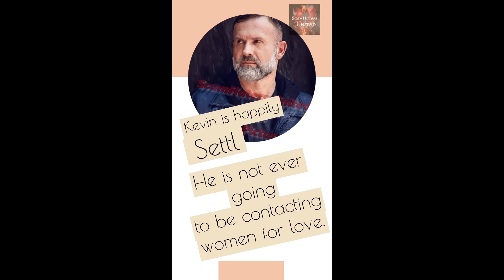Kevin Davis .. a Minute Warning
Of
Ones
 To Watch

Kevin Davis

have not been contacted by the person in them but by the
scammers that have stolen them.
You will be asked for cash/cards/goods  or money services.
NEVER SEND ANYTHING TO ANYONE YOU HAVE NEVER MET IN PERSON.  IT WILL ALWAYS BE A SCAM